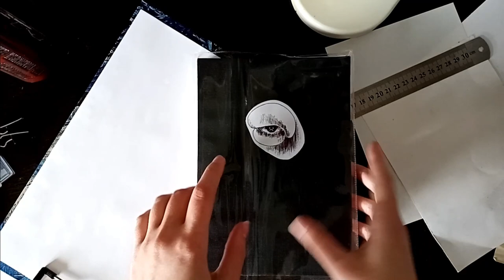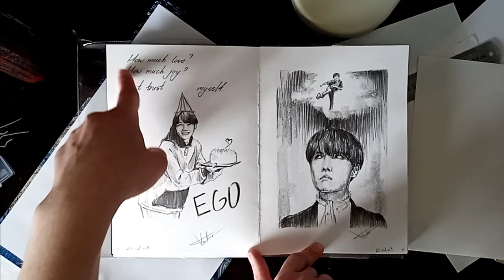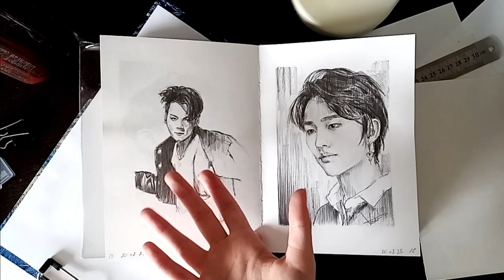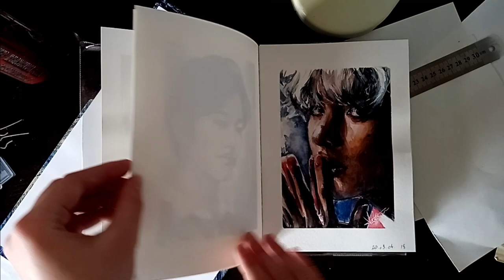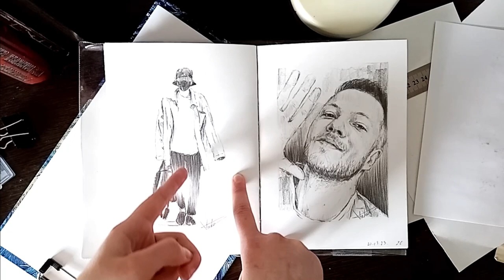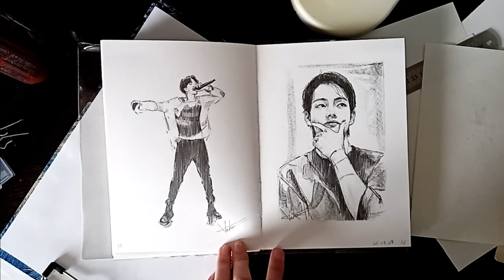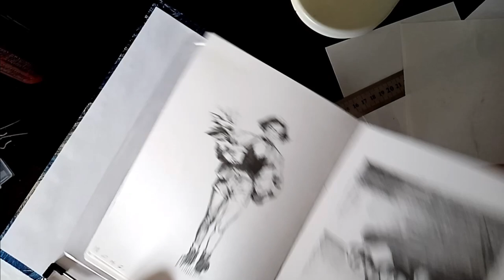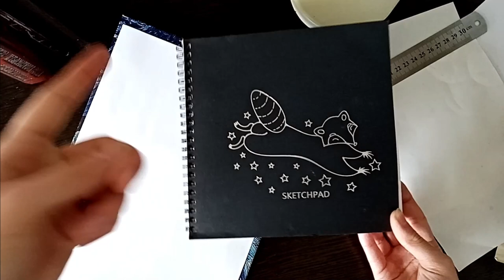K-POP sketchbook (bts)